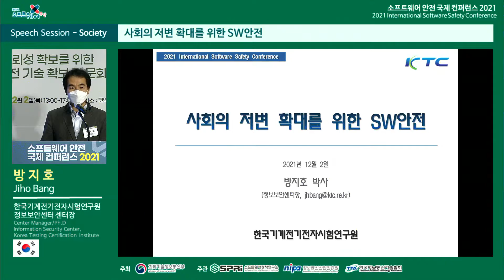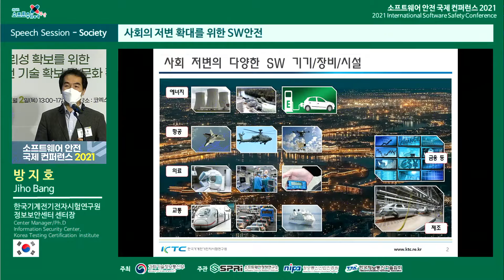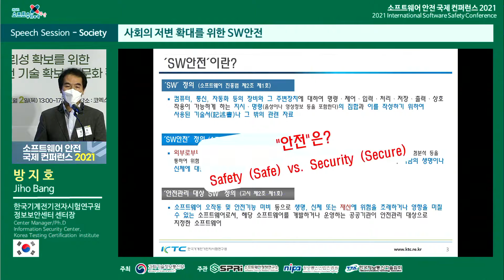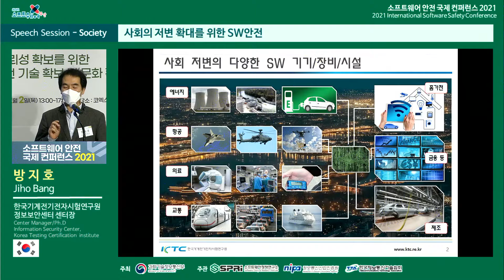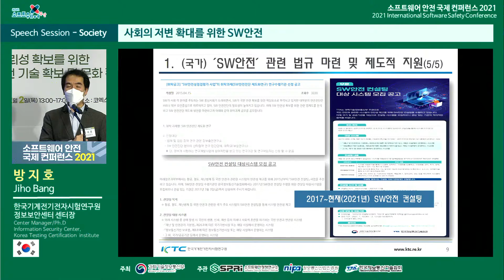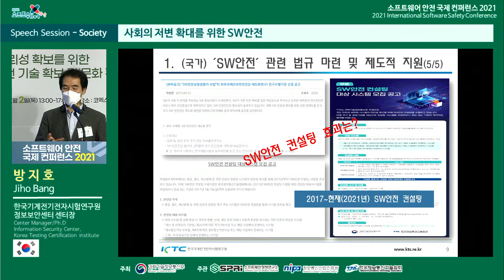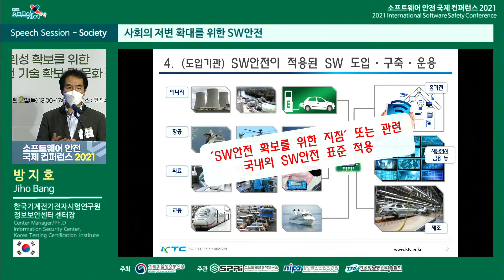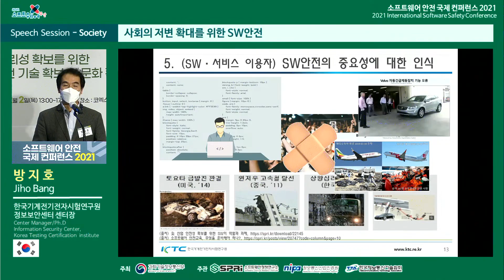소프트웨어 안전 국제 컨퍼런스 2021 - 강연2 방지호 센터장 (사회의 저변 확대를 위한 SW안전)